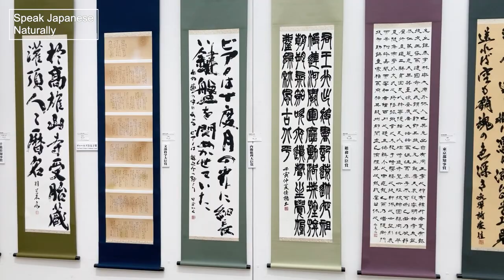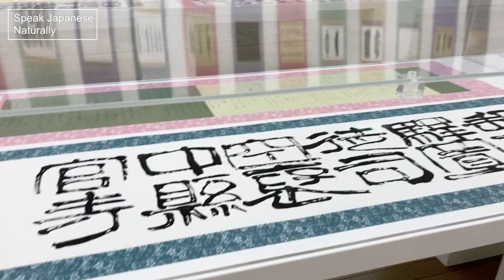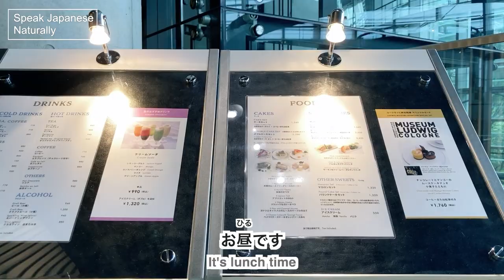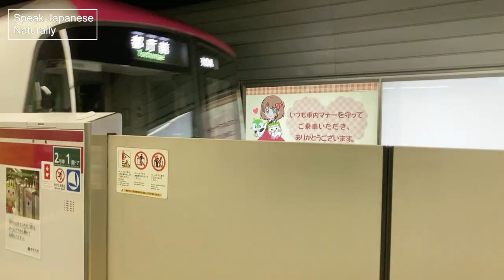[Eng Sub] Walk and Talk in Roppongi to the National Art Center, Tokyo | Japanese Listening Practice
Hi, here's another walk and talk video.
You can learn Japanese while you're watching the street in Tokyo.

My daughter's painting was displayed at the National Art Center, Tokyo in Roppongi.  So I went there to see it.  And I recorded the way to and inside the museum.  It's an impressive building.
Also, a cafe inside the museum is a cafe that appeared in the movie, "Your Name（君の名は）."    You might recognize it from the movie.

A part of an English translation is missing at 7:26.
Here's the correction.
映画『君の名は』をみたことがありますか？
Have you seen the movie, "Your Name"?

I hope you enjoy walking with me!